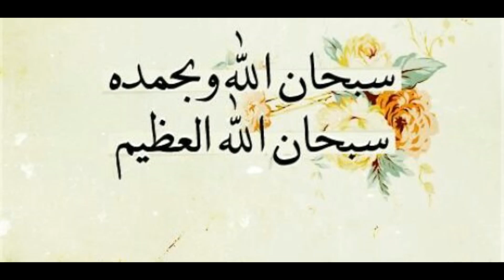Hazrat Ismail حضرت اسماعیل علیہ السلام Lecture by Ustaza Shahida Javed